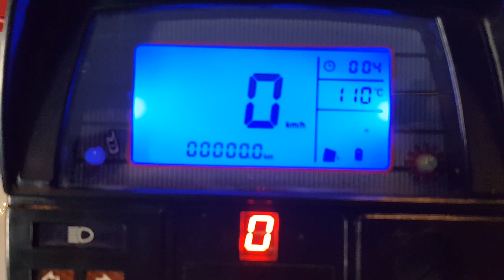HONDA CD 70 Digital Meter